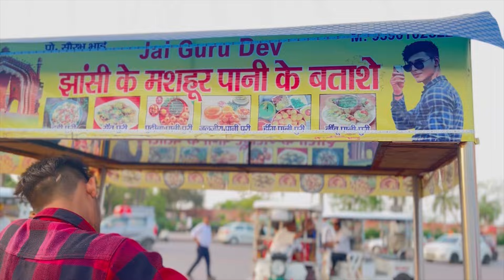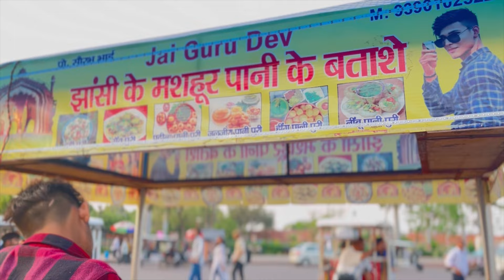🫶Nawab ke city ki ek hasin sham Neelam ke name Ghanta ghar aur Rumi get